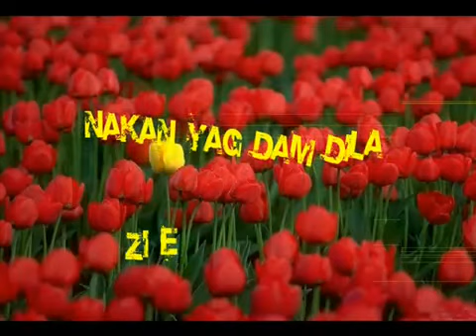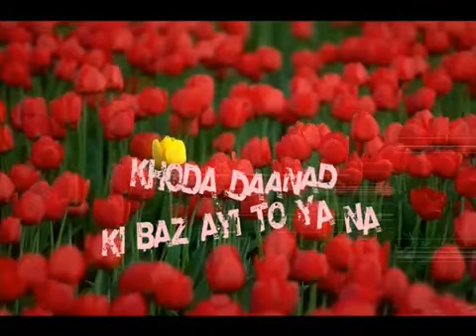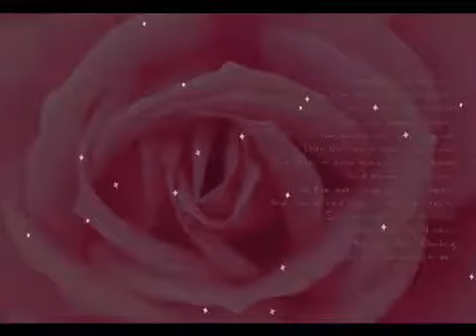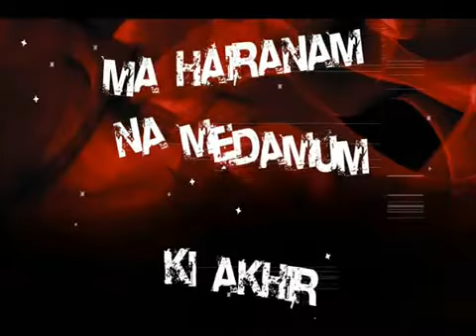Afghanviborg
Viborg گروپ فوتبال افغانها